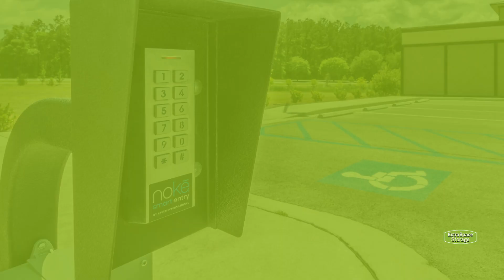Storage Units in Bluffton, SC on Carolina Bluff Dr | Extra Space Storage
Looking for convenient, secure storage near Bluffton, Okatie, Pritchardville, and Brighton Beach? Extra Space Storage is located on Carolina Bluff Dr off Buckwalter Pkwy in Bluffton, SC, and offers a wide range of storage options to meet your needs.

This storage facility features a number of great amenities, including:
• Climate-controlled storage
• Indoor storage for all types of vehicles, including car and motorcycle
If you're looking for a clean, well-maintained storage facility with a friendly, professional team ready to help you, you've come to the right place. Reserve your storage unit today at Extra Space Storage on Carolina Bluff Dr